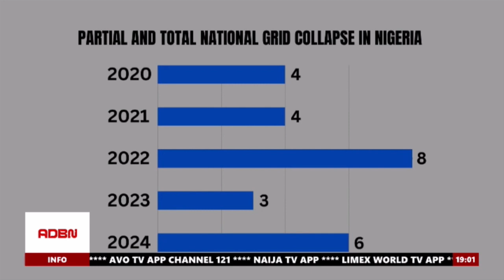TCN: FIRE-INDUCED PARTIAL GRID DISTURBANCE NOW RESTORED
The Transmission Company of Nigeria (TCN) announces the full restoration of the national grid following a fire incident at the Afam power generating station, which caused a partial disturbance of the nations grid.

At 02:41Hrs today, 15th April 2024, a fire erupted at the Afam V 330kV bus bar coupler, leading to the tripping of units at Afam III and Afam VI. This resulted in a sudden generation loss of 25MW and 305MW respectively, destabilizing the grid and causing a partial collapse.